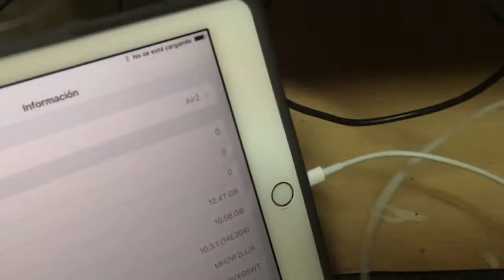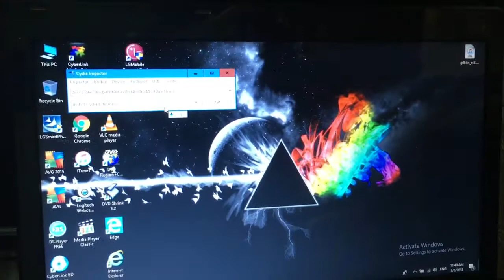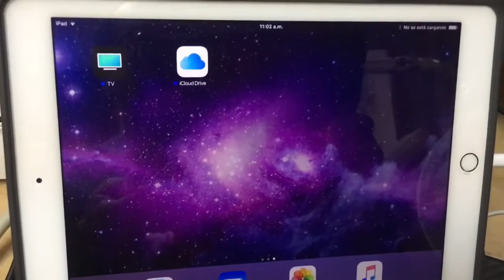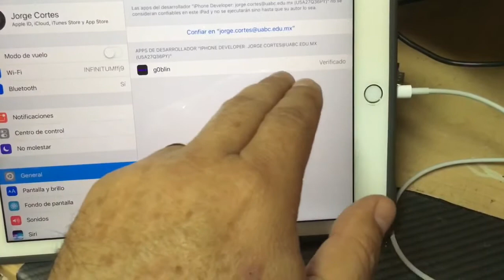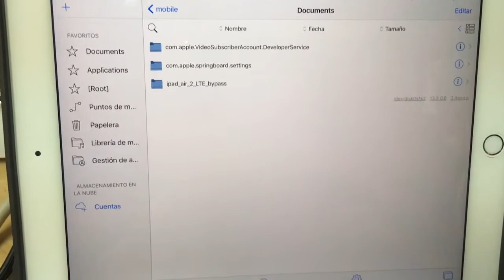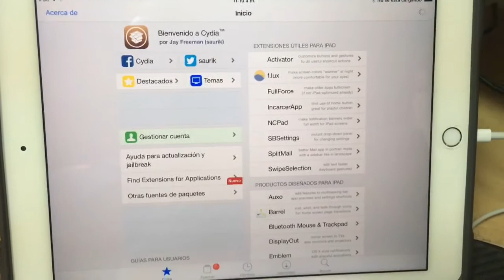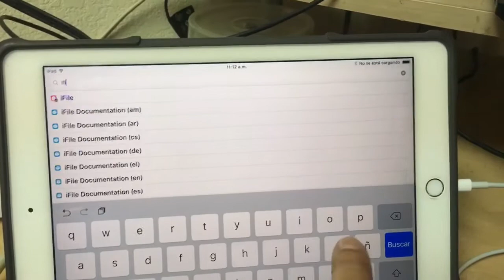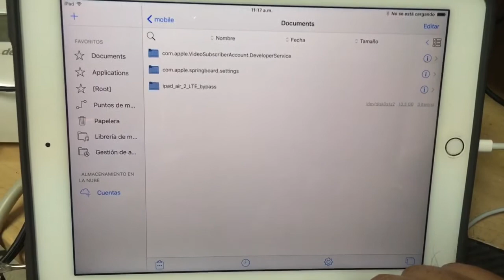Jailbreak iOS 10X Apple iPad iPhone iPod quitar cuenta de icloud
Jailbreak para instalar iFile y Filza para eliminar la cuenta de icloud ios 10